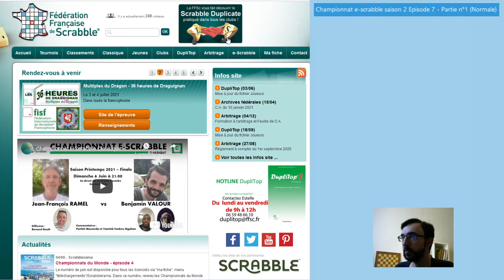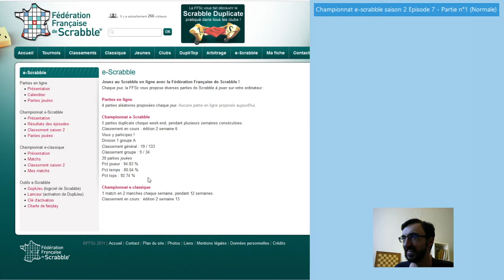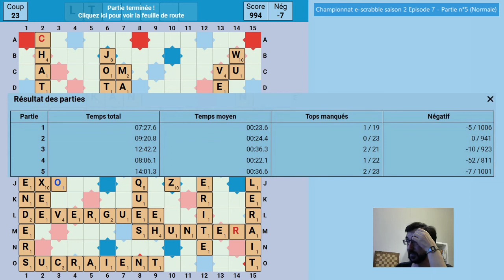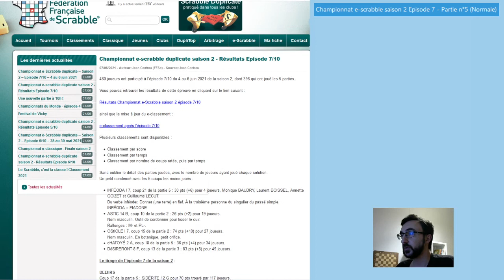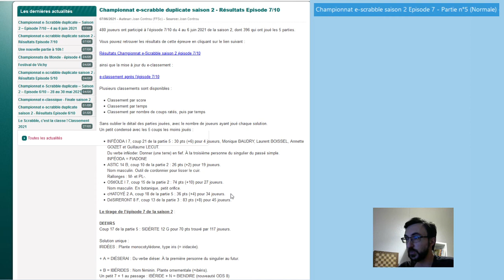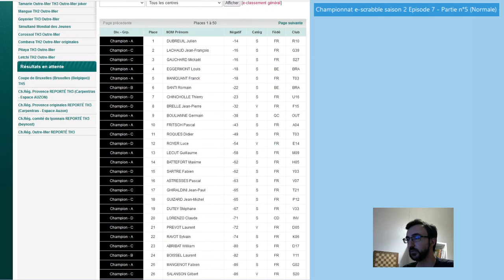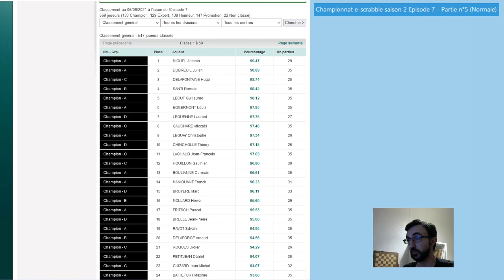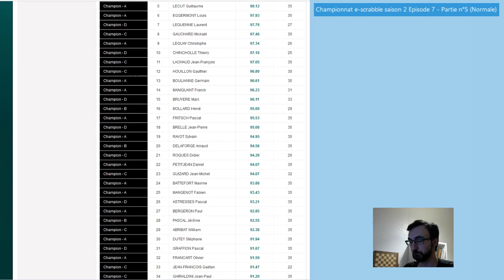Débrief championnat e-Scrabble Topping - S2-E7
Sylvain débriefe les 5 parties de l'épisode 7 du championnat e-Scrabble FFSc, saison 2.
0:00 Introduction
1:38 Débrief P1-5
36:55 Bilan perso
42:00 Résultats, coups sélectifs et conclusion